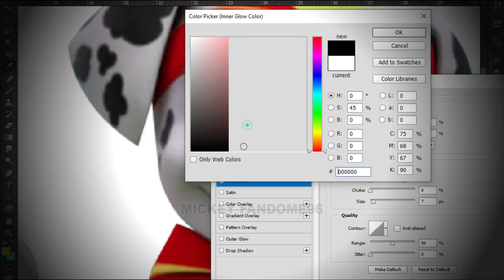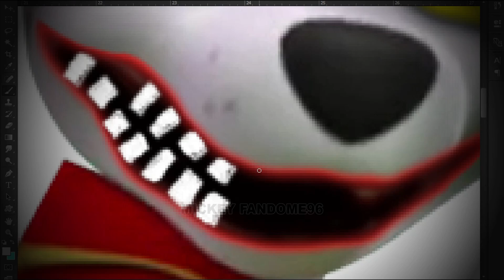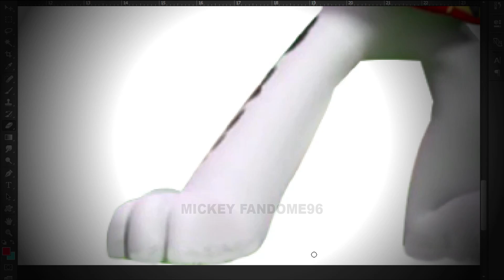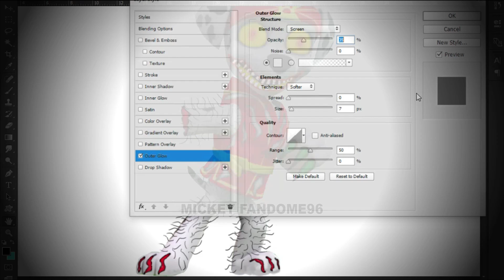Paw Patrol MARSHALL KUNG-FU As Horror Version | SpeedEdit Art 😱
This Videos Just Entertaiment :D
Let's Enjoy For Watching My Videos :D